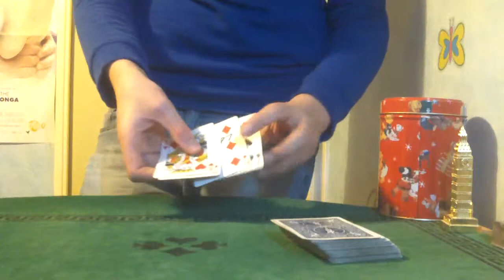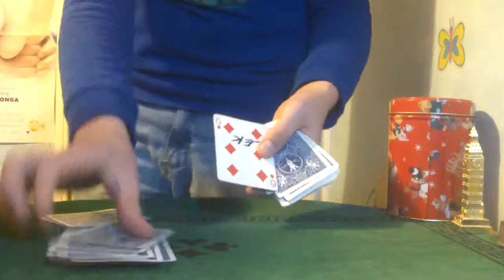La carte volée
Ce tour est génial a réalisé